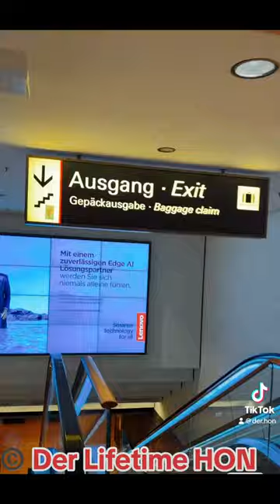✅ My Austrian Airlines Business Class (Do&Co Catering) Der Lifetime HON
My Austrian Airlines Business Class (Do&Co Catering) Der Lifetime HON Business Class Short Review Der Lifetime HON 👑 ist der König Kunde, PrivateJet Global Traveler, Luxus Hotel Tester, Gold, Platinum & Ambassador Treueprogramm Elite Status Member und besucht, bucht, überprüft und testet: Servus Austrian Airlines Business Class New Do&Co Catering | Der HON PrivateJet Shorts derhon PrivateJet besthoteltester lifetimehon Lieblings Restaurant in 10000 Meter Hamburg to Vienna